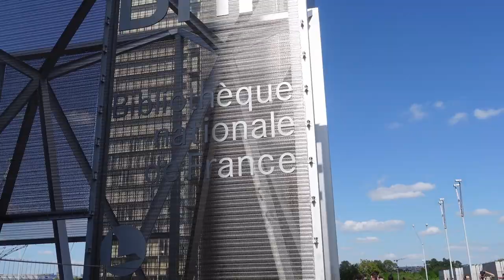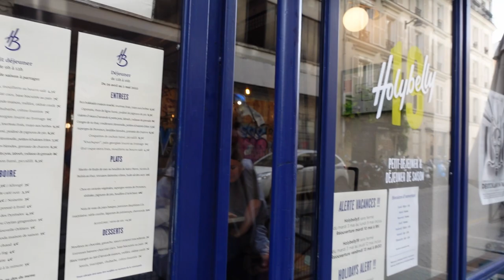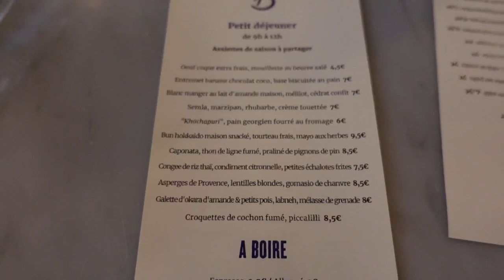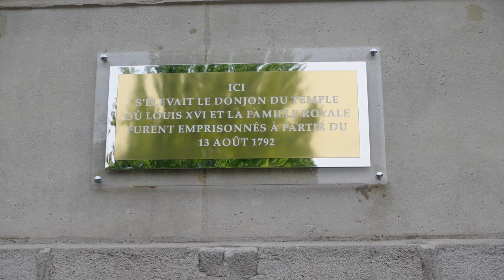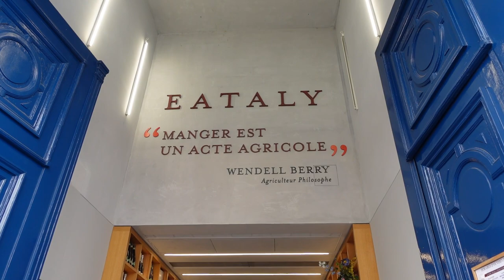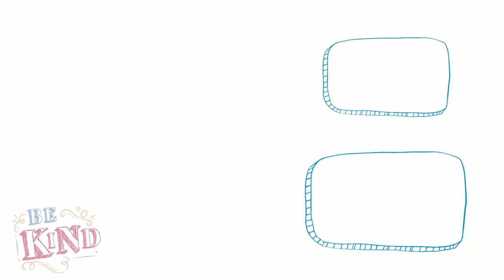48 Hours in Paris | Only in Paris, Vlog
Paris is the city where you walk towards any direction you can almost always see the Eiffel tower, where maybe the Champs-Élysées with its wide and grand gesture pass through the whole city, but also has its narrow streets with the unique Parisian elegance with a little bit of laziness.

Paris is where you will never get enough, so here we go, another 48 hours in Paris. There’s always more to this city. And maybe one day, if I’d ever visit this city enough, I can walk pass by Arc de Triomphe and say “I’ve seen this so many times, but I’m still amazed by how beautiful this is”

“There’s no other city like Paris”.
Allons-y.

Chapters:
0:00 Intro, BnF and Arc de Triomphe
1:01 Brunch, Canal St-Martin, Le Marais
5:18 Île aux Cygnes, Pont de Bir-Hakeim
7:45 Dinner & Outro